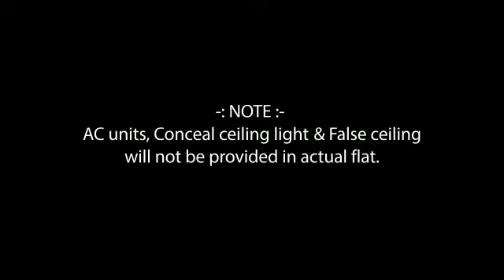best budget 1bhk 20lakh premium palghar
m.s property

call & WhatsApp